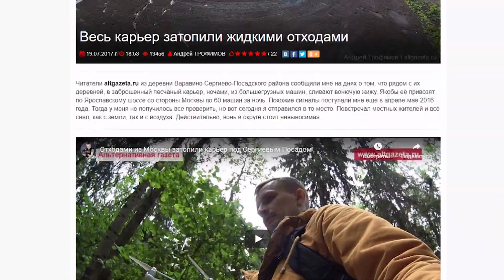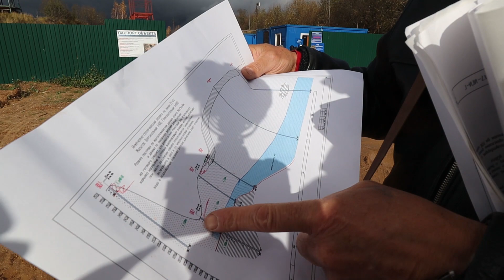Заруба с хозяином говно-карьера! ОМОН не испугал жителей Зубцово!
Как и обещал, публикую продолжение материала "Зачем депутат Госдумы вступился за меня, отогнав быка из охраны карьера?".